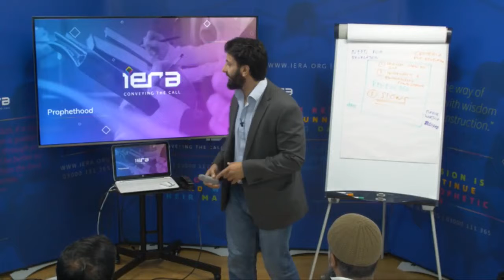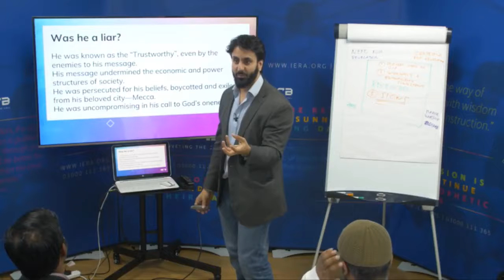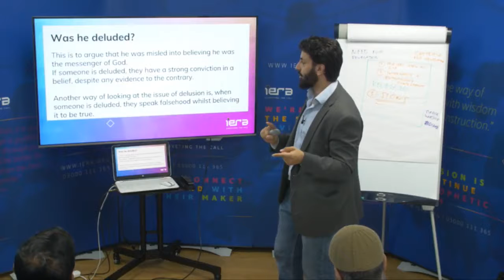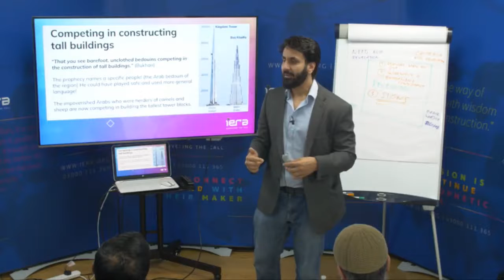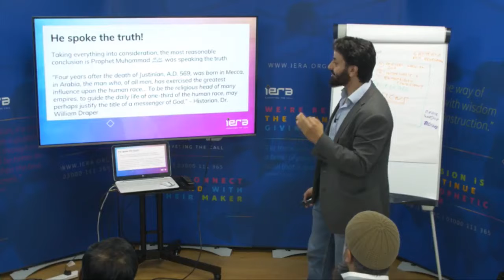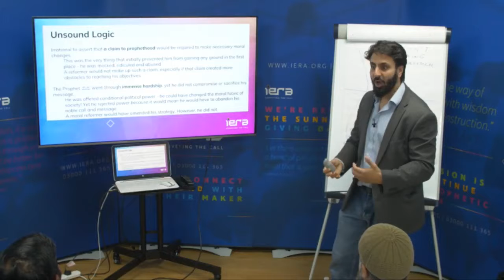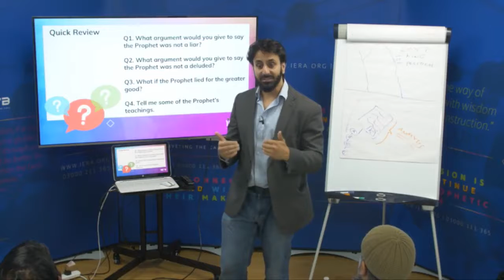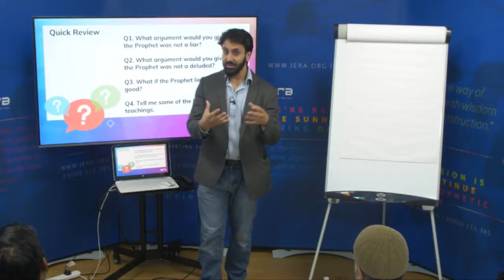The Prophetic Truth- Proving Muhammad(pbuh)'s Prophethood